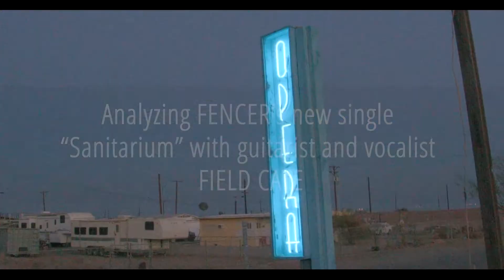FENCER's Guitarist and Singer FIELD CATE Breaks Down The Band's New Single "Sanitarium"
The Los Angeles based rock trio, Fencer, have dropped their newest single and video for "Sanitarium." This marks the band's first release with Blood Blast Distribution, and their first piece of new music in 2022.

Speaking on today's release, vocalist Field Cate shares: ""Sanitarium” was written during the height of the pandemic. It was a time when everything felt so unsafe and I was dealing with significant depression, anxiety, and loneliness. Ultimately indulging myself in a lot of codependency with a significant other, knowing this was a dangerous solution. But it felt really good. I was looking for somewhere to feel like I belonged and that fulfilled that for me. That feeling of safety inspired this song, a positive perspective on a negative decision. It felt like I entered a sanitarium, which is the origin of the name."

Not only was "Sanitarium" self-produced, but it was mixed by Henry Lunetta (5 Seconds Of Summer, State Champs, Grayscale) and mastered by Zach Fisher (Weezer, Rancid, Bad Religion). Prior to its release, Fencer had previously dropped tracks "Junebug", "Fishfriend", and a cover of Morphine's "Buena" which had racked up over 1.5 million listens across all streaming platforms.

Fencer, the self-defined garage opera band, is leading a new era of rock music with their own undeniably, dynamic sound. The Los Angeles-based trio consists of vocalist and guitarist Field Cate, bassist Scott Sauve, and drummer Cameron Sauve. Only two years after their inception, they became fan-favorite openers for notable acts such as Badflower, The Wrecks, and Dead Poet Society.

Tackling the stigma surrounding mental health and its struggles, Field’s emotive and frenetic vulnerability resonates with listeners to further solidify the band’s electric presence. The trio have racked up an impressive 1.5 million listens across all streaming platforms, despite having not even released their debut album. Field’s synesthesia (seeing music in color), Scott’s vigorous bass-lines, and Cameron’s expertise in self-producing flow together to create an eccentric style that is certain to become rock’s newest novelty.